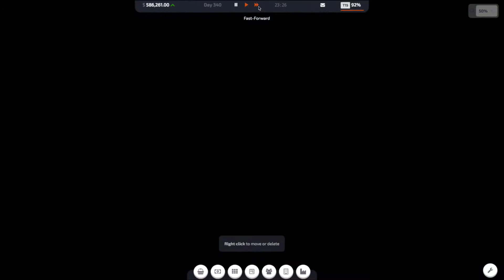Startup Company Lets Play Ep 13 Finale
Startup Company is a business simulation sandbox game. You play as the CEO of a newly founded software development company looking to earn a name for yourself in the industry.

Startup Company includes:
Build Mode: Design your own office

Contract Work: Win contracts by competing on price and service

Crafting System: Merge components together to create modules. Modules creates products.

Products: Update your product's features and generate hype to increase your user-base and income for your product.

Languages: The game is currently available in English, German, French, Spanish, Brazilian Portuguese and Simplified Chinese.